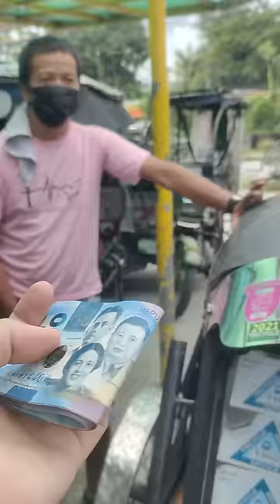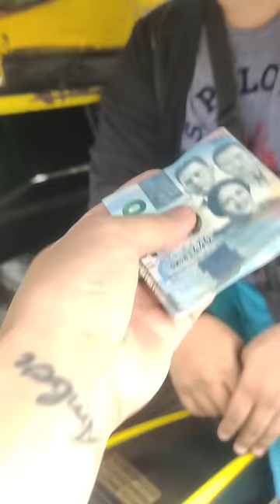LAKI LAKING TAO NAG PA TATTOO SA NOO KAPALIT NG 20K